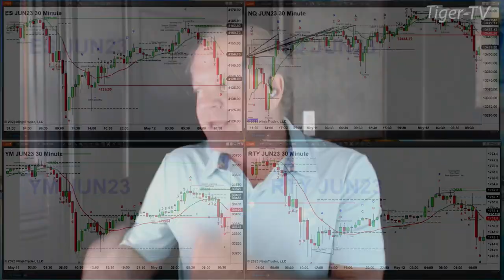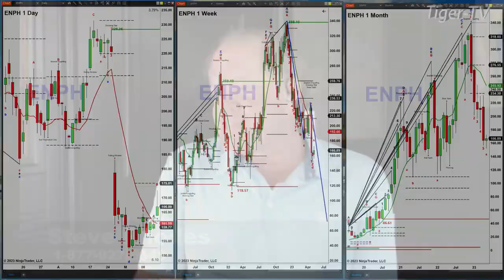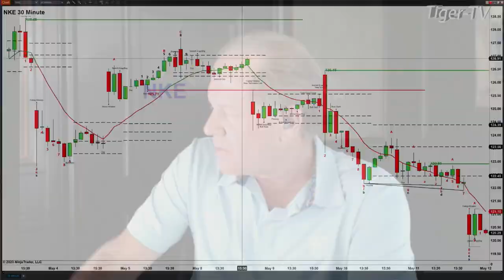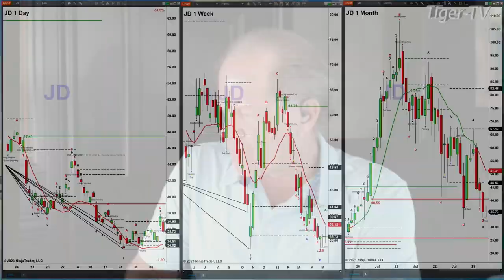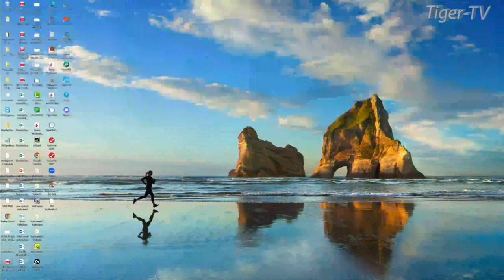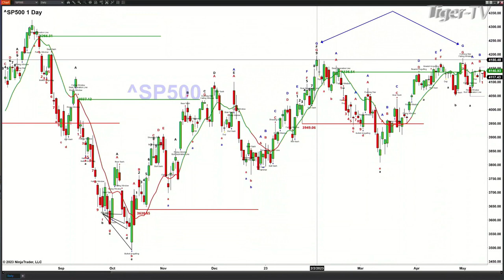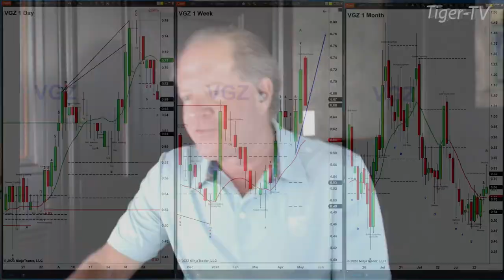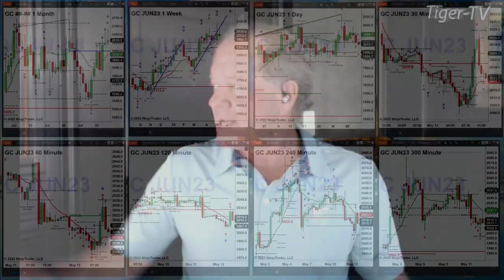May 12th, The Trader's Edge with Steve Rhodes on TFNN - 2023